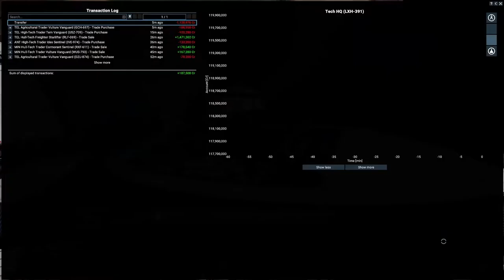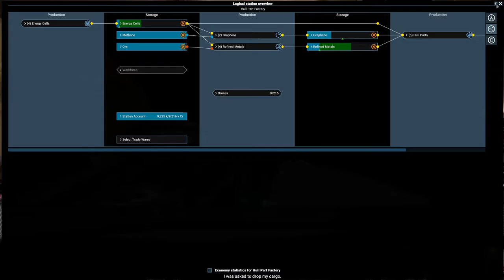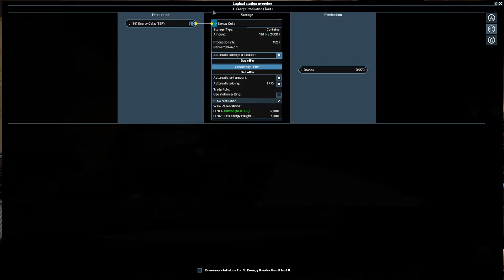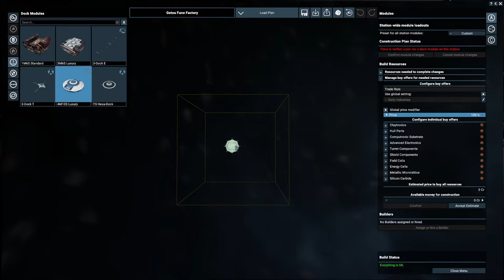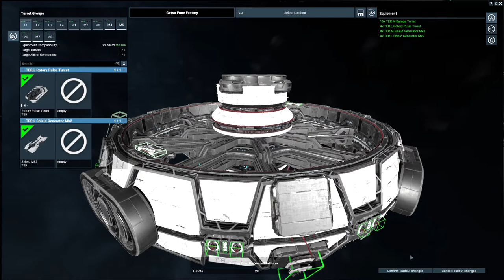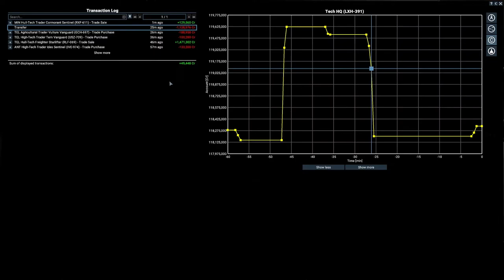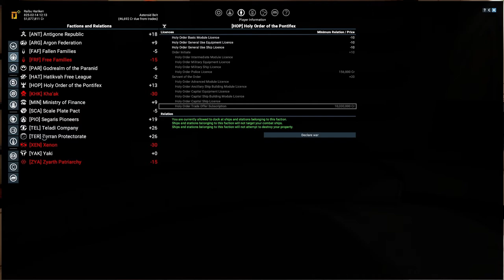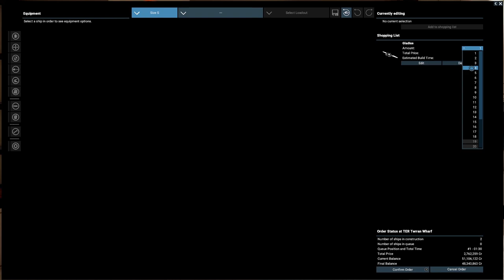Part 29 - Defensive Fleet - X4 Foundations v4.0